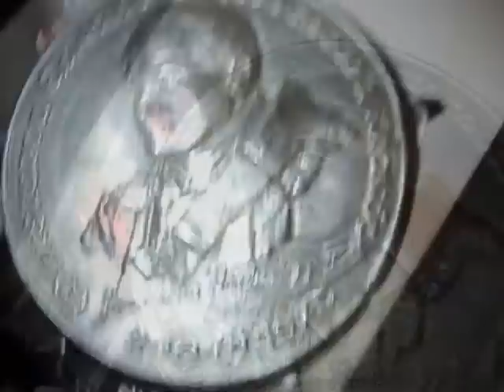Znalazlem sklo prl,st wa,lysa gora,wroclawek,kolo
Znalazlem sklo prl,st wa,lysa gora,wroclawek,kolo śmietnik śmieci hasiok rupiecie wystawki prl Dumpster Diving Poland live 14 listopada 2015 Kraków